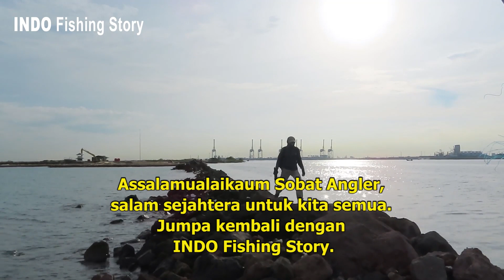MANCING SANTAI BARENG KUCING OREN SPOT DAM SAMPUR TANJUNG PRIOK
Dam Sampur, Tanjung Priok Jakarta Utara Via Dermaga Kresek Koja.

Assalamualaikum Sobat Angler Senusantara, dimana pun berada, salam sejahtera untuk kita semua.
Semoga semua dalam keadaan sehat walafiat, tetap jaga kesehatan, jangan lupa selalu memakai masker demi kesehatan dan keselamatan kita bersama.

Dalam trip kali ini saya hanya mancing santai Sobat Angler, di spot dam Sampur Tanjung Priok Jakarta Utara. Untuk lebih jelasnya silahkan ditonton videonya sampai selesai.

Semoga video perjalanan memancing saya ini dapat menjadi hiburan.

Terima kasih sudah meluangkan waktunya untuk menonton.

Salam hormat,

INDO Fishing Story.